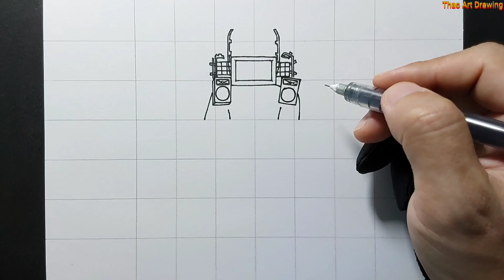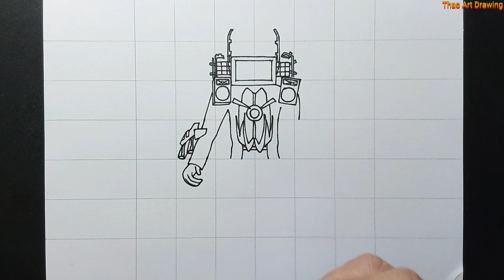How to draw Titan TV Man Upgraded | Skibidi Toilet drawing easy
How to draw Titan TV Man Upgraded from Skibidi Toilet easy step by step drawing